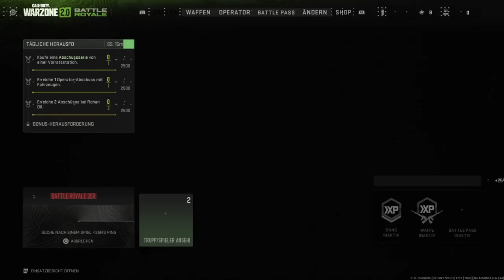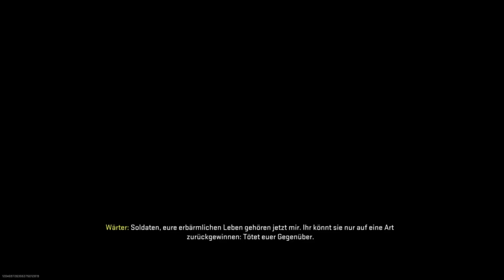Call of Duty Warzone 2.0 #06 Der erste Kill